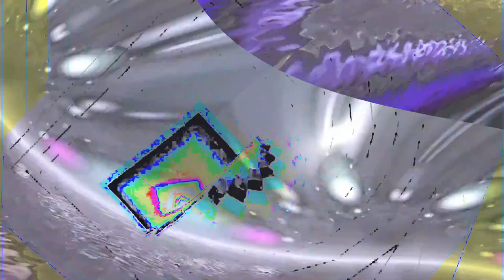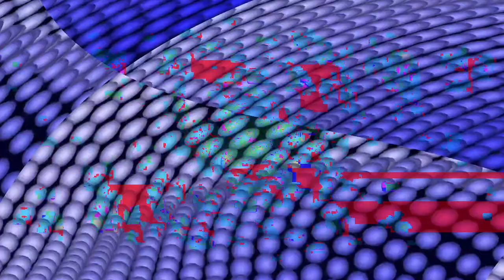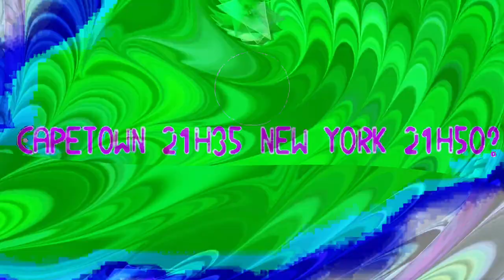[EPILEPSY WARNING] Movie 24 02 14 01h25m43s